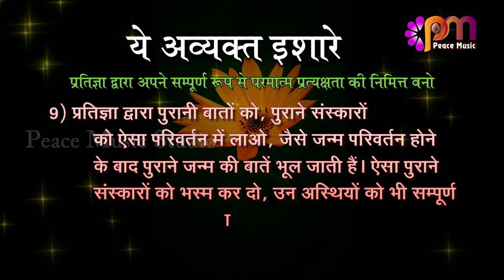9 Oct 2024 अव्यक्त इशारा Avyakt Ishara